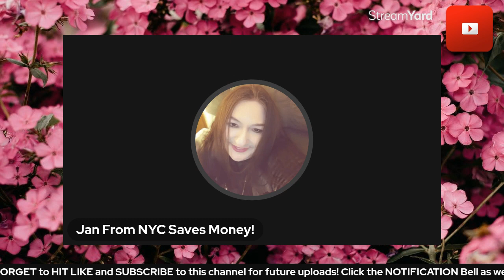Time and Money Goals Are Slipping By?... A Sunday Chat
The show says it all!